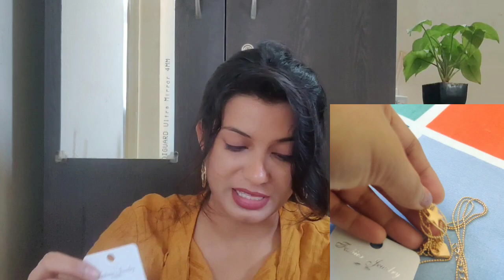Hill Road Dresses ,tops, accessories|starts rs.50|Bandra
This is haul video on Hill Road shopping 🛍️🛍️
Hill Road is mumbai's favourite market